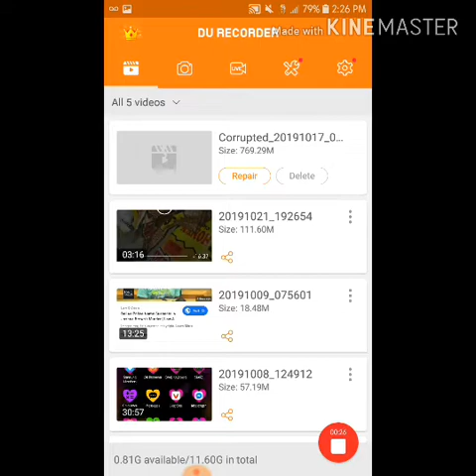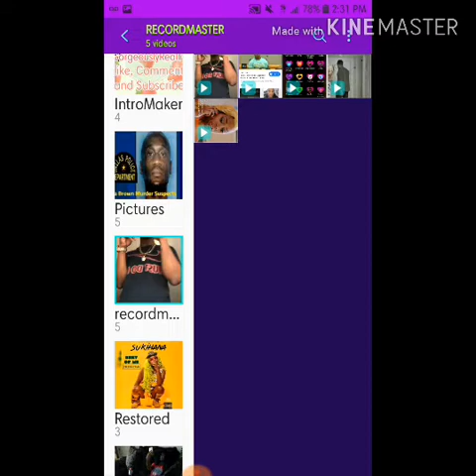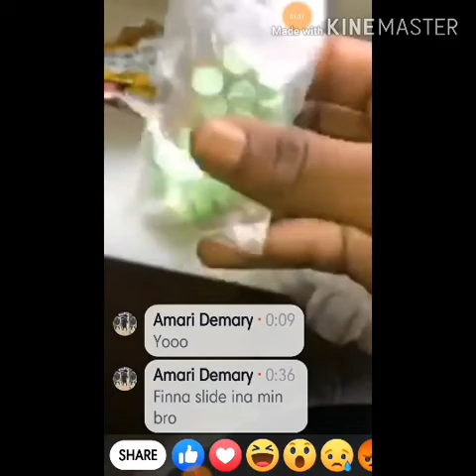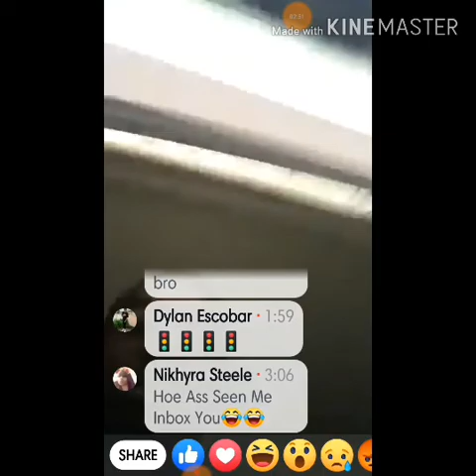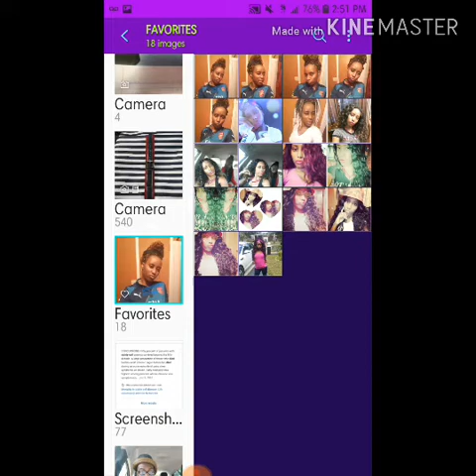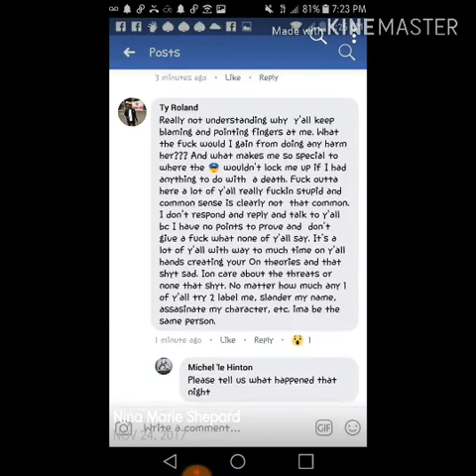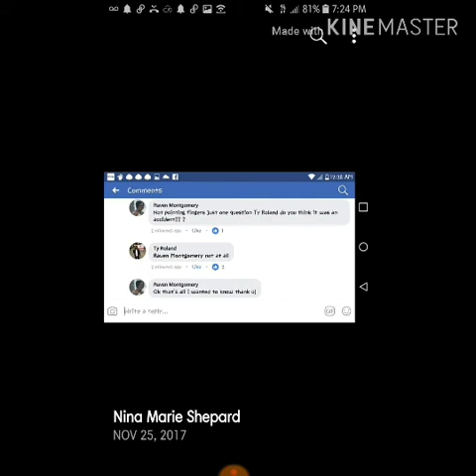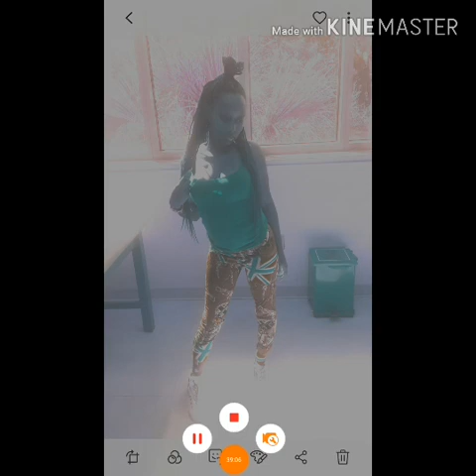Kenneka Jenkins... This was no accident!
In this video I am showing you a different view of what happened to Kenneka Jenkins that no other YouTuber has questioned or shown. Everyone says they know her death is being covered up so why are we believing she was drugged with seizure pills and not ex pills? I believe she was drugged with ex in an attempt to get her to loosen up. Irene did say that was what she was high on during the time of the party. I also have a live from Kenneth Tart included that shows him showing off blunts & ex pills. Didn't he say they "lifted her soul"? Also why does Ty say what happened Kenneka was no accident?

I do think I'm a bit repetitive in this video. I didn't know how to start it and had been holding on to that footage for a few weeks. If you read the pinned comment as well as the description you'll understand my point! Last but not Least why was the idea of it being Ex not ever looked into? Tons of YouTubers say the autopsy is fake so why are we believing certain parts of this case & not others???

Let's get the subscriber count to 1,000 before the end of 2k19

I appreciate all the love & support you guys give me. I'm so grateful for my YouTube Fam!